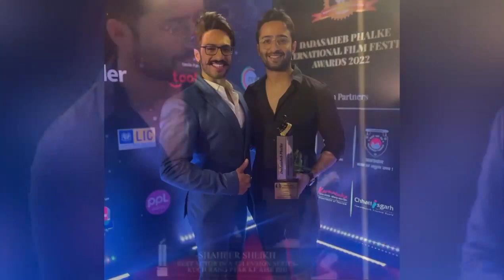Thakur Anoop Singh - Kal Dadasaheb Phalke Awards 2022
Kal Dadasaheb Phalke Awards 2022 ke stage par award dene Gaya. Award jeetne waala nikla mera Pandu putra Arjun of Mahabharat Shaheer N Sheikh

Maine award de diya hai! Ab koi bol nahi sakta ki main apne putron ke prati zyaada prem rakhta tha! Dritarashtra is rin Se mukht hua Kal!